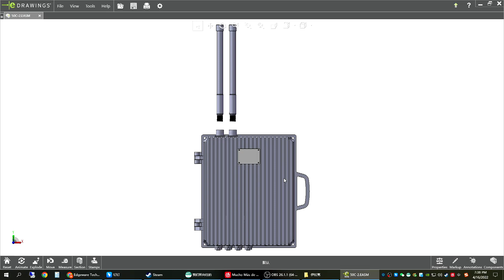Edge Span S60 Solar Powered LTE Node Designed for Camera 4G Solar Scenario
Edgeware Technology Co Limited